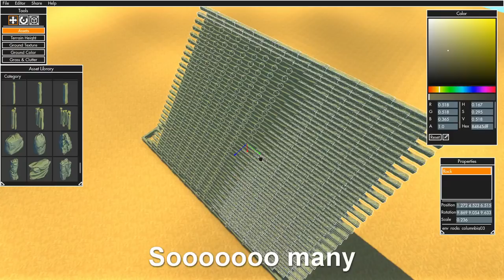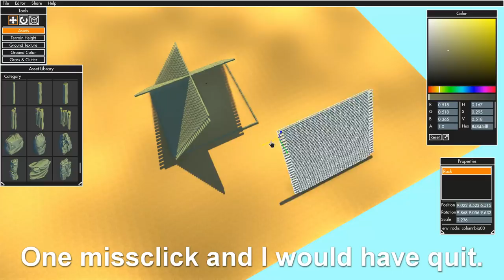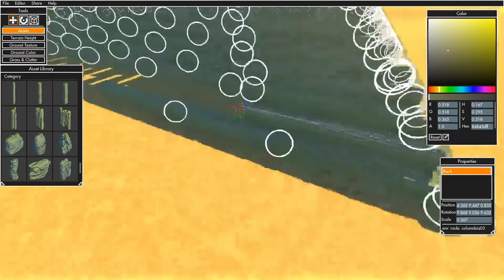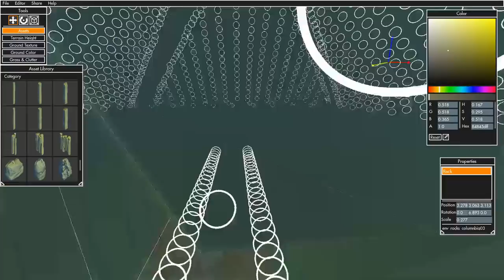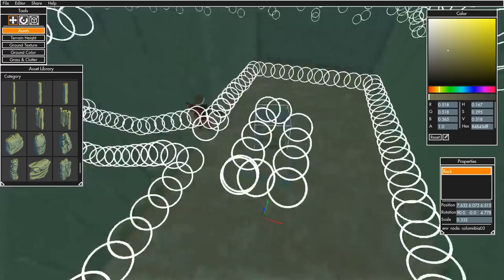PYRAMID with a SPIKE TRAP and an OASIS! - Scrap Mechanic Tile Tuesdays - Episode 4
Exploring a Pyramid that has a secret trap and an Oasis in the desert!

Hello and welcome back to ENDLESS SCRAP MECHANIC!

In today's episode of Tile Tuesdays we'll be building an epic Pyramid complete with a tomb and even a room that has a trap in it! We'll be driving around in style with our Desert Truck and Trailer and head on over to the beautiful Oasis!

Come back every week for another episode of Tile Tuesdays! Leave your suggestions down in the comments and you might see it come to life in Scrap Mechanic!

- THE GAME -
Scrap Mechanic
Welcome to the machine-filled creative paradise of Scrap Mechanic, a multiplayer sandbox game with imagination and ingenuity at its core. Create fantastic machines, transforming vehicles or sneaky traps. The possibilities are endless with Scrap Mechanics powerful tools.